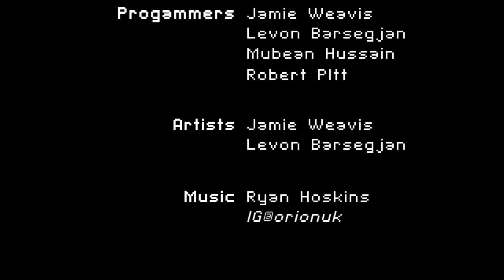Klexos (GAMEPLAY)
About :

Play as a mysterious character as he traverses through the many unique and mind bending levels of Klexos.  Test your skills in trying to master each level, but beware! Gifted with the ability to create a memory where you can return also comes with a price as you tear yourself out of time and space. Like any time traveller, the last thing you want to do is run into your past self, especially when they become your own worst enemy.

Do you have what it takes to master Klexos?